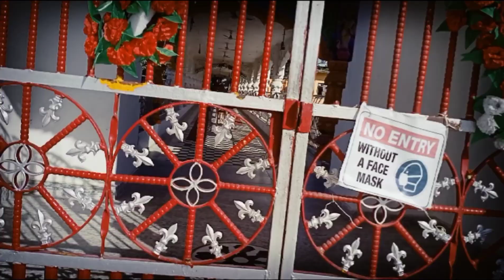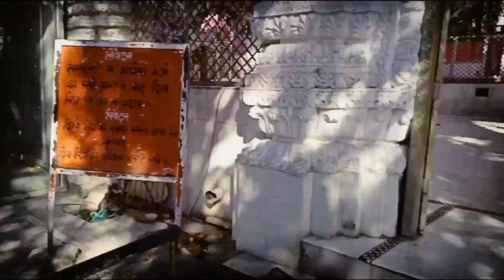Aap Shambhu Mandir❤ Roop Nagar Jammu || The Bhaderwahi